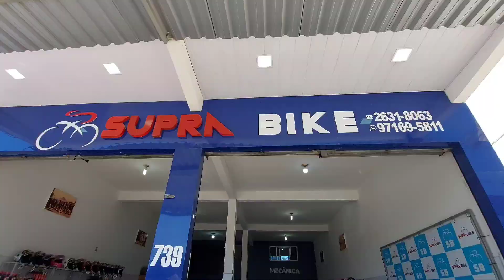A melhor loja de bicicleta eletrica | Saiba onde comprar a Sousa eco bike e Duos E-bike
𝗢𝗹𝗮́, 𝗲𝗾𝘂𝗶𝗽𝗲 𝗦𝘂𝗽𝗿𝗮 𝗕𝗶𝗸𝗲 𝗮𝗾𝘂𝗶! 👋

Parcele sua bicicleta em até 12x vezes! 🛒
Entregas em todo Rio de Janeiro em até 72 horas! 🚚

Temos uma equipe online pronta pra tirar suas dúvidas e curiosidades
sobre as nossas bikes elétricas! Fale agora conosco!

• 𝗙𝗜𝗤𝗨𝗘 𝗣𝗢𝗥 𝗗𝗘𝗡𝗧𝗥𝗢 𝗗𝗔𝗦 𝗡𝗢𝗩𝗜𝗗𝗔𝗗𝗘𝗦 𝗡𝗢 𝗜𝗡𝗦𝗧𝗔𝗚𝗥𝗔𝗠

• 𝗖𝗢𝗡𝗛𝗘𝗔 𝗡𝗢𝗦𝗦𝗔 𝗟𝗢𝗝𝗔 𝗡𝗔 𝗦𝗛𝗢𝗣𝗘𝗘 🛒

A equipe Supra Bike agradece! 👋

ecobike suprabike motoeletrica ciclomotor tricicloeletrico sousabike ebike Olá! Equipe Supra Bike aqui 👋

Há mais de 10 anos no mercado, somos a maior vendedora de bicicleta eletrica do Rio de Janeiro.

Temos Sousa bike eco 350w, e-bike Duos, triciclo eletrico entre vários outros modelos disponíveis. E o melhor, entregamos em até 48 horas, montada e pronta pra uso em todo estado do Rio de Janeiro.

Chame a gente! Temos uma equipe especializada em atendimento online no seu aguardo!

Supra Bike, Realizando Sonhos!